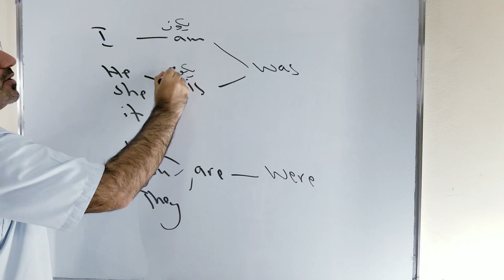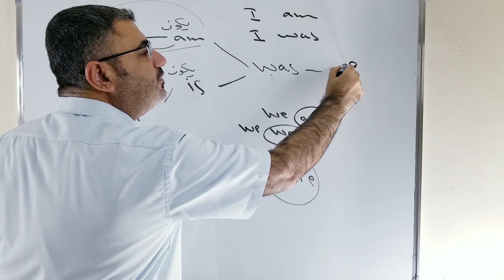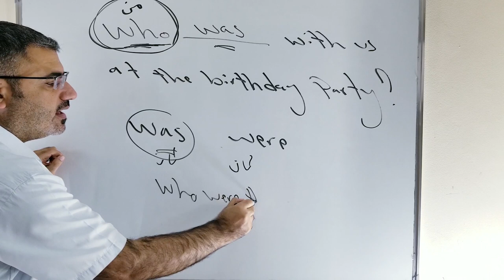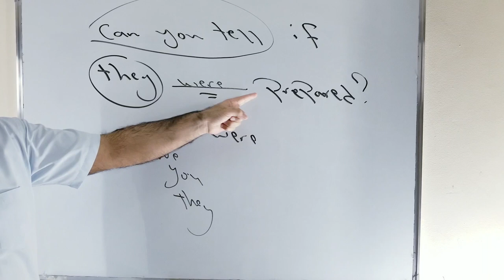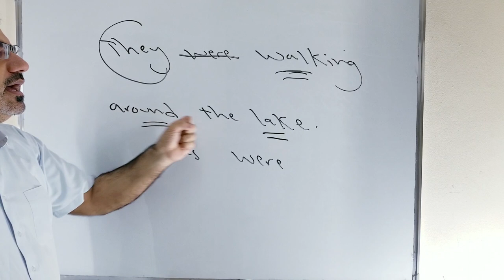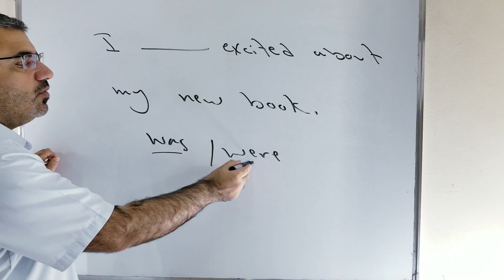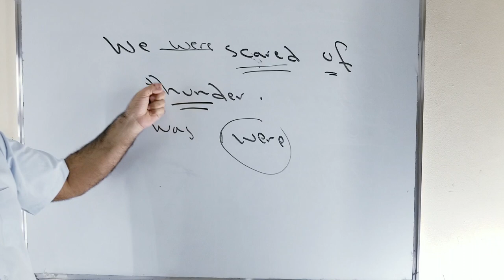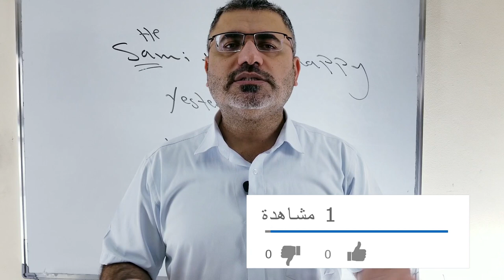مراجعة قواعدية was were عشر جمل انجليزية | using was were | شرح استخدام was were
نتعلم في هذا الفيديو كيف استخدم was were بمراجعة عشر جمل انجليزية بالتفصيل مع امثلة وشرح مفصل